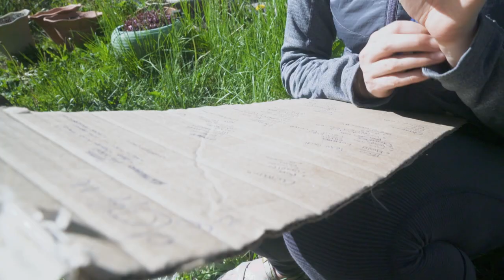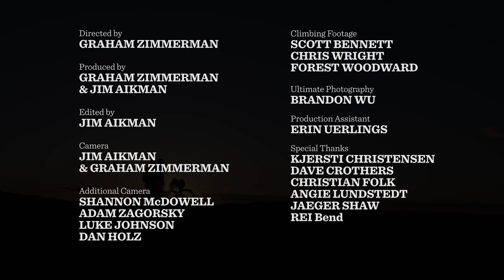REI Presents: Engaging The Curve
Graham and Shannon have been dating for 5 years and currently live together in Bend, OR. They’ve each had professional athletic careers in two very different sports: Ultimate Frisbee and Alpine Climbing. This is the story of how they share their respective sports with each other, and how the idea of learning to mountain bike was inspired by their community and environment.

Together they will step back into the mindset of beginners as they learn to mountain bike. With crashes and frustrations alongside the joy of progression, they whoop and swear their way through this comedic and painful learning curve.

With some (but probably not enough) experience under their belts, they head for the remote hills of Eastern OR to test out their new skills. Inspired by friends’ stories of mountain bike packing in wild parts of the world, they explore the wilderness in their backyard while seeking out engaging terrain to shred.

As they wrap up their journey, they reflect on the experiences of learning to bike and how it helped them build a stronger relationship with each other and their environment.